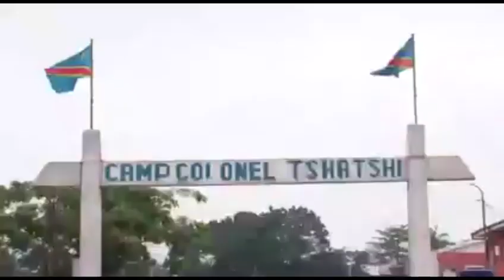Prise de fonction du nouveau commandant de la Garde Républicaine au Camp Tshatshi